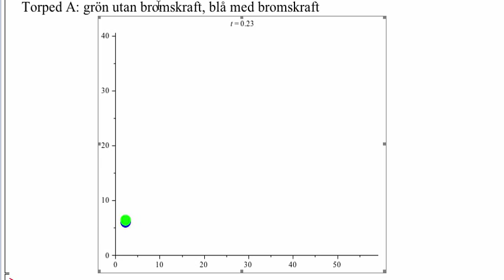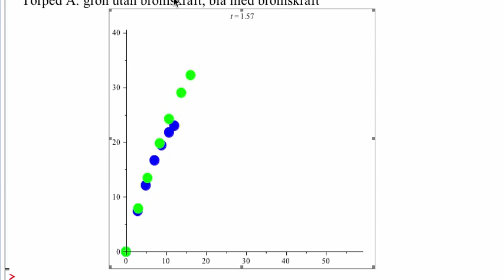Bromskraft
Liten animering av en torped som rör sig med bromskraft i vatten. Bromskraften är proportionell mot minus hastigheten så accelerationen är inte konstant. Som kontrast visar jag en torped som inte känner av bromskraft och därför rör sig med konstant acceleration (kastparabel).